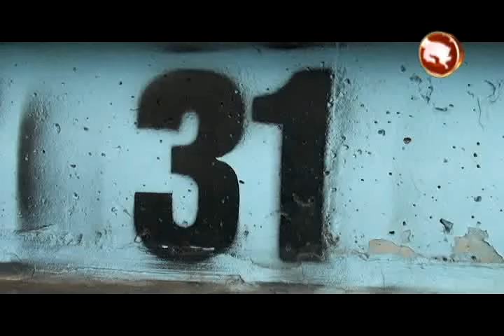Keylor Soto está a un gol de empatar al mejor defensa goleador en la historia de Pérez Zeledón, soto